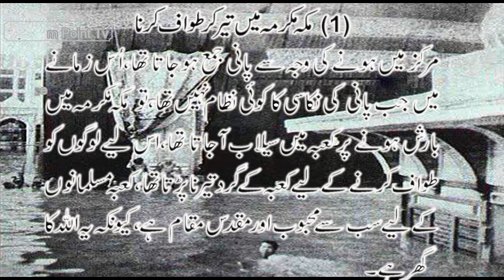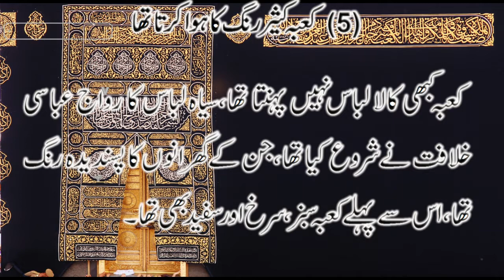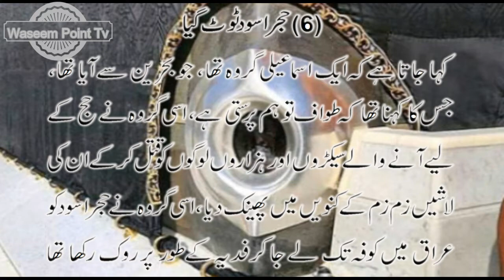Khaana Kaaba ke bare mein six haqaaeq jo aap ko janna chahye | Islamic Facts | Waseem Point Tv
Six facts about kaaba that you should to know. Waseem Point tv

Don't forget to give us comments please.